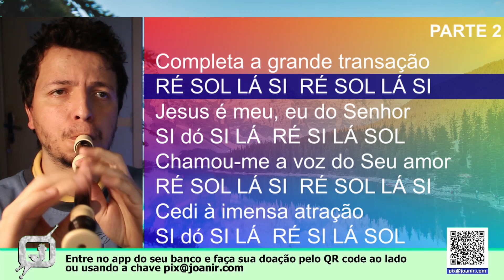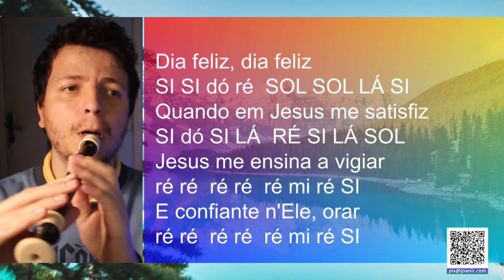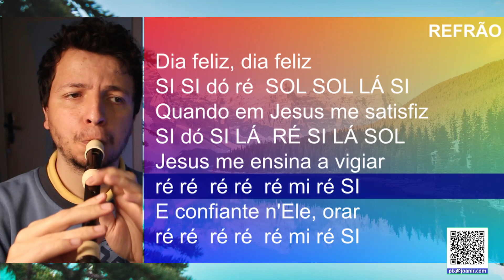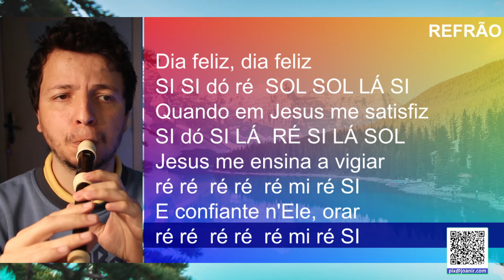Harpa Cristã 201 - A decisão - Cifra melódica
Confira as notas musicais do hino 201 da Harpa Cristã, A decisão, para flauta doce, transversal, teclado, flauta de bisel, escaleta, violino e outros instrumentos musicais. Assista ao vídeo com as notas na flauta doce.